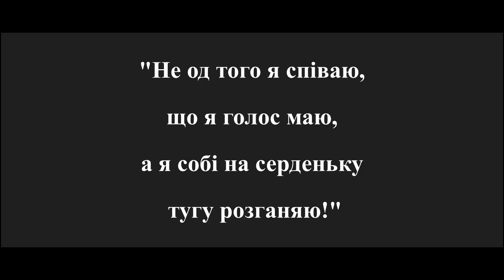Ukraine.Українська пісня " Пийте браття горівочку".Співає Катерина Сідельнікова. Vita_St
Ukraine.Українська пісня " Пийте браття горівочку".
Співає Катерина Сідельнікова.
Група " Кралиця". КНУКіМ.
Клас викладача Сінельникова Івана Григоровича
З святом Незалежності України!